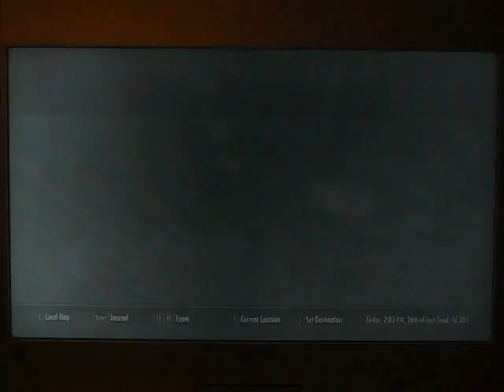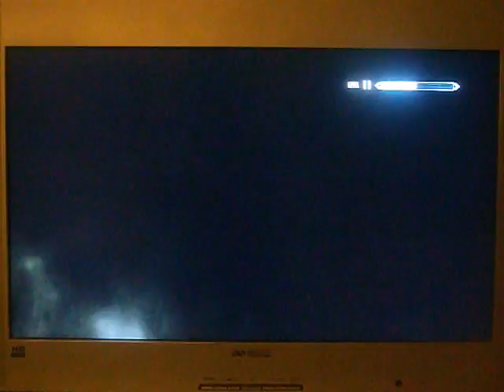SKYRIM with DLC pt 21